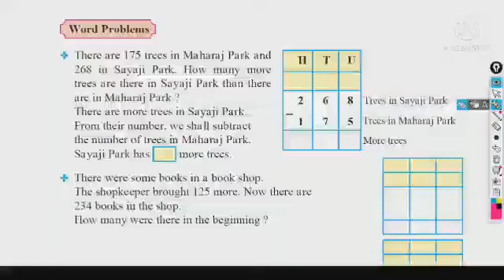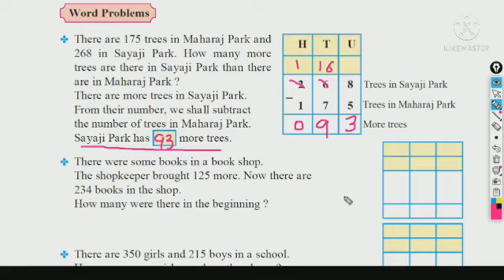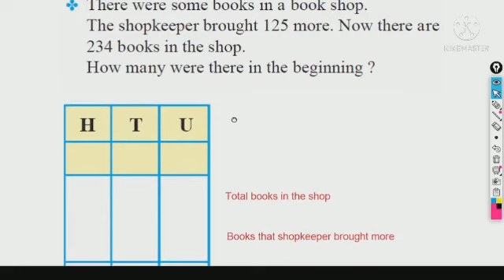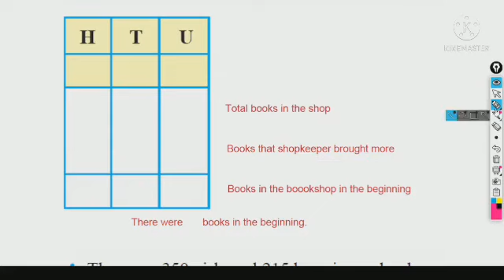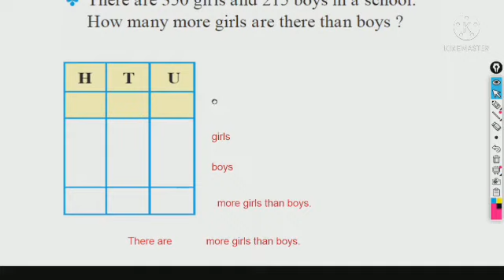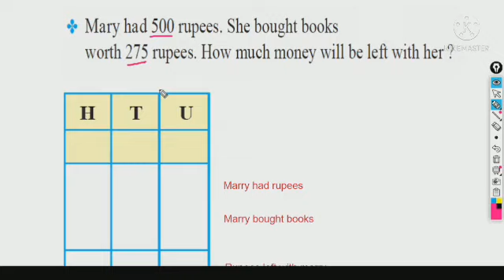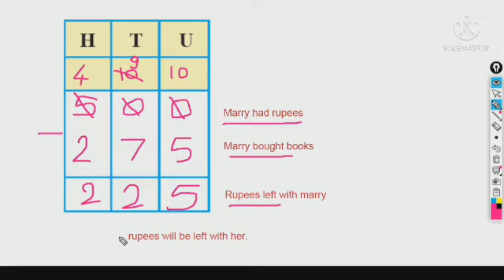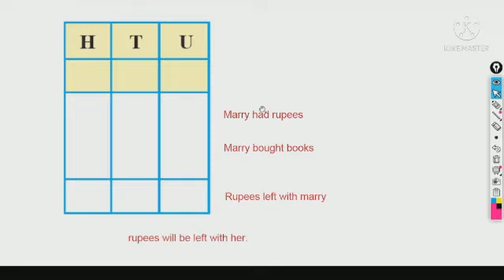Subtraction - Word Problem || STD 3 || SUB - MATHEMATICS || Pg. No. - 59